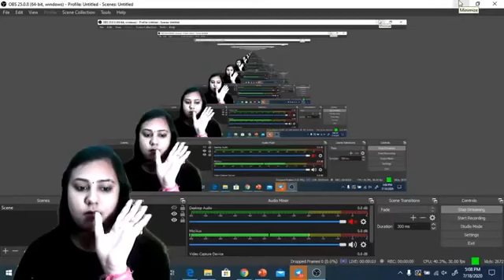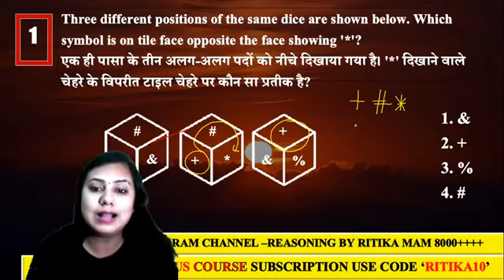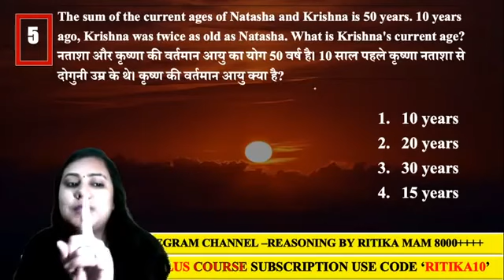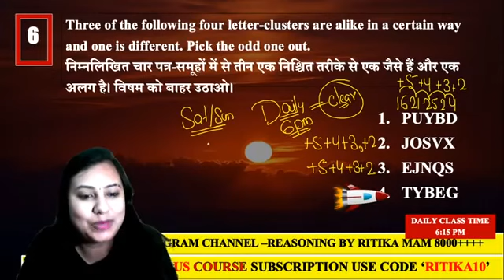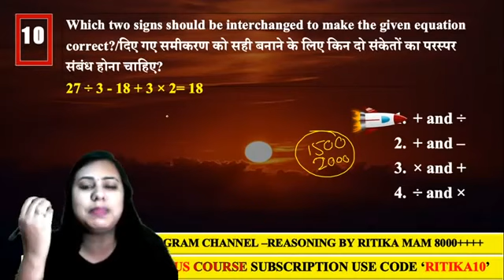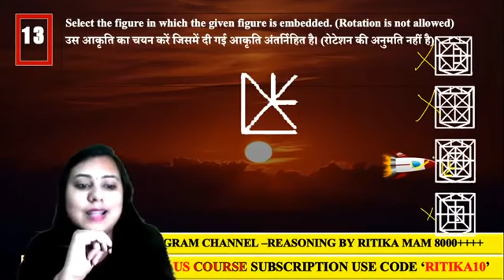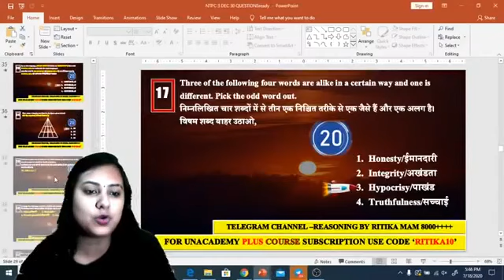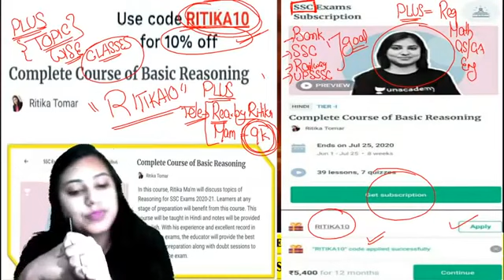6:00 PM - RRB NTPC 2019 | Reasoning by Ritika Ma'am | Live Test (30/30)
RRB NTPC 2019 | Reasoning by Ritika Ma'am | Live Test (30/30)

🚀 10:30 AM - UPSI, UPP, UPSSSC, VDO 2020 | Reasoning by Ritika Ma'am
🚀 2:30 PM - SSC CGL 2020-21 | Reasoning by Ritika Ma'am
🚀 6:00 PM - RRB NTPC 2019 | Reasoning by Ritika Ma'am

✿ Morning Shows:
05:00 AM - Ghatna Chakra 2020 by Krati Ma'am
06:00 AM - Special Videos by Aman Sir
06:30 AM - GK एक नज़र by Rohit Sir
07:00 AM - Current Affairs Show by Krati Ma'am
08:00 AM - Burning Issues by Krati Ma'am
08:15 AM - The Hindu Editorial by Gauri Ma'am

✿ UPSI/UPP/UPSSSC/VDO 2020 Exams:
09:00 AM - Hindi by Alok Sir
09:30 AM - GK by Rohit Sir
10:00 AM - Maths by Akash Sir
10:30 AM - Reasoning by Ritika Ma’am

11:00 AM - GS by Krati Ma'am

11:30 AM - English by Aisha Ma'am

✿ SSC CHSL 2020 (60 Days Crash Course):
12:00 PM - Reasoning by Akash Chaturvedi Sir
12:30 PM - GK by Alok Sir
01:00 PM - English by Akanksha Ma'am

✿ Target SSC CGL 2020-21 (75 Days Crash Course):
02:00 PM - English by Gauri Ma’am
02:30 PM - Reasoning by Ritika Ma’am
03:15 PM - Maths by Prabal Sir
04:00 PM - GK by Ankit Sir

✿ RRB NTPC 2019 (CBT-1):
04:30 PM - Maths by Suresh Sir
05:00 PM - General Science by Rohit Sir
05:30 PM - GK by Aman Sir
06:00 PM - Reasoning by Ritika Ma’am

✿ RRB Group D 2019:
07:00 PM - GK by Rohit Sir
08:00 PM - Maths by Prabal Sir
08:30 PM - General Science by Aman Sir
09:00 PM - Reasoning by Akash Chaturvedi Sir

✿ All Competitive Exams Live Test:
09:30 PM - Daily Live Test by Aman Sir

✿ All Competitive Exams:
10:00 PM - English by Gauri Ma'am

1. One Subscription, Unlimited Access
2. Learn from your favorite teacher
3. Real time interaction with teacher
4. You can ask doubts in live class
5. Limited students
6. Download the videos & watch offline